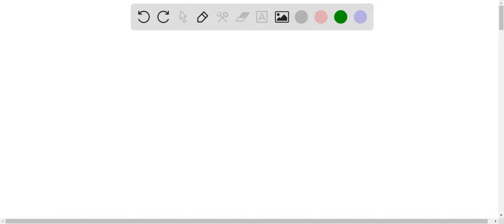Imagine Punch lives on the Earth at rest. Judy is traveling past the Earth with a speed of 0.600. I…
Imagine Punch lives on the Earth at rest. Judy is traveling past the Earth with a speed of 0.600. If a rocket Eo